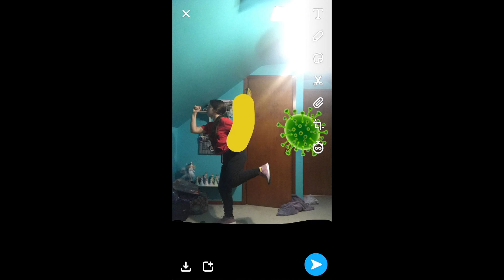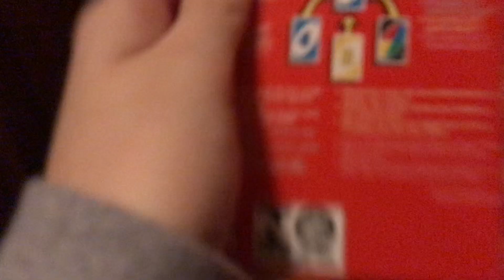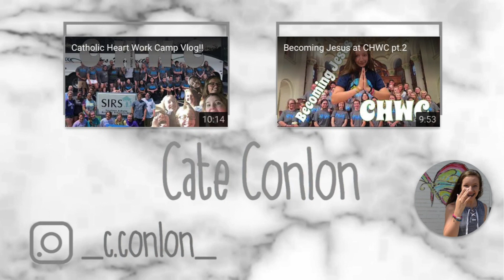25 things to do during quarantine!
Heyyyy guys! I hope you are all doing amazing during this shelter in place. Here are some things that you can do to save you from boredom.